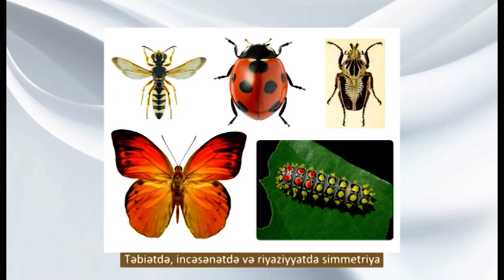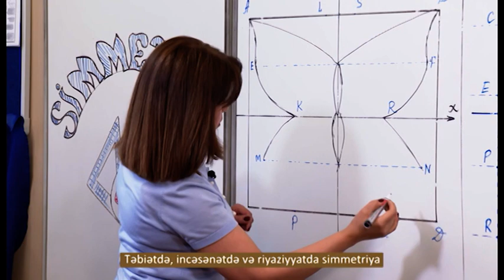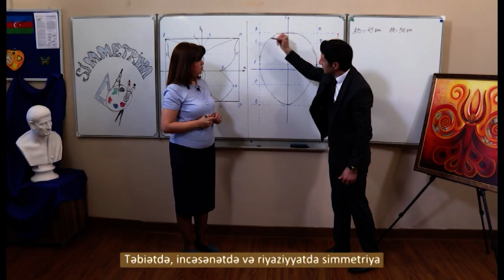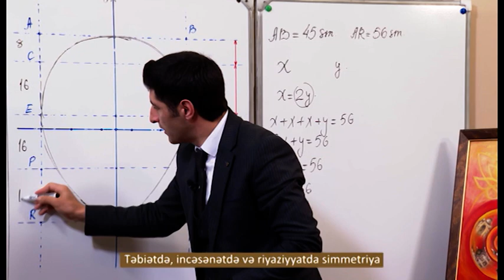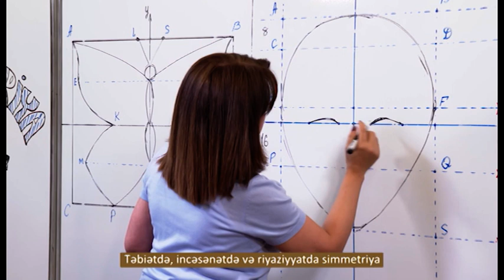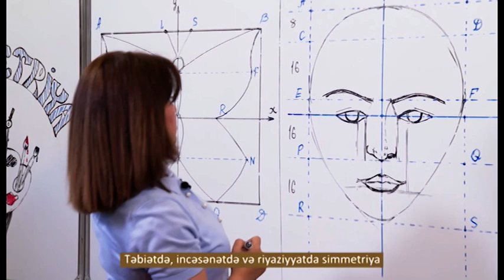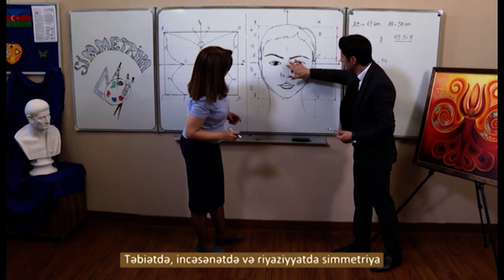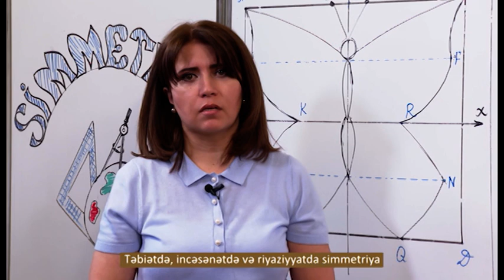“Dərs vaxtı”: İnteqrativ. 6-cı sinif (02.09.2020)